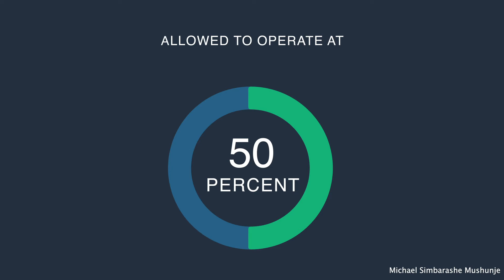No Going Back To NORMAL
First Episode in a series of conversations on any issues that affect us in our communities and the world over, would love to hear your point of view, please leave a comment